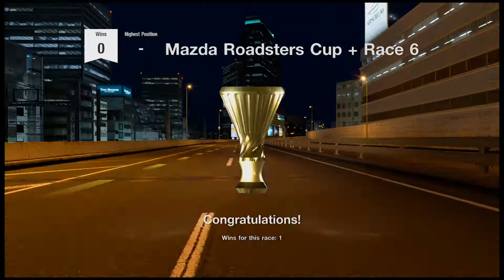Amateur League Mazda Roadsters Cup+ Race 6 Tokyo Expressway - South Outer Loop- Win Every Race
Win Every Race in Gran Turismo Sport!
This is a series where I try to beat all the opponents Gran Turismo Sport have.
There will be 3 video's a day on the following times:
14:15 CET
15:15 CET
16:15 CET